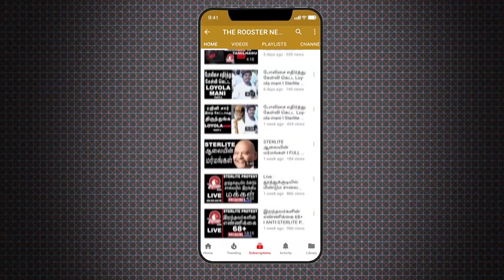கேரளாவின் தற்போதைய நிலை | Current Situation on Kerala | PM MODI | The Rooster News